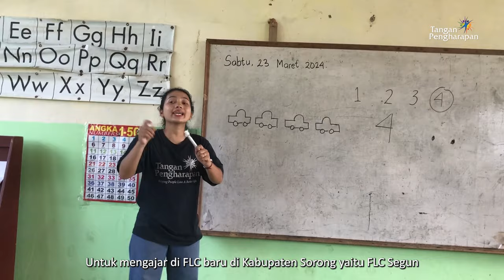Pendidikan di Pelosok Negeri - Menabur Cinta untuk Indonesia